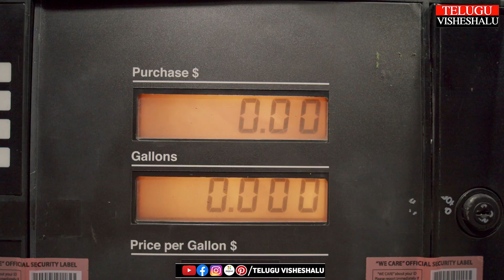British Scientists Made The Worlds First Tractor Powered By Cow Dung | ఆవు పేడతో నడిచే ట్రాక్టర్‌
*Publish:Swapna*